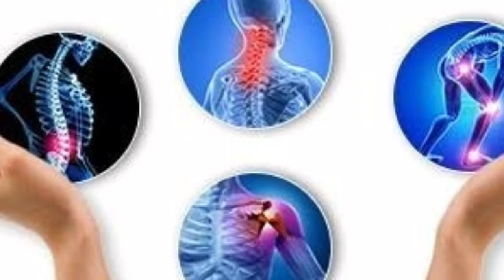Calcium ki kami ka ilaj | Back pain Joron ka Dard weakness Bones Strong Karne ka ilaj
This video Upload By 25 September 2021

 In this video I am telling You Calcium ki kami ka Both ki Asan aur Lajawab ilaj Es ke istamal sy ap ki Calcium ki kami Door ho gi Aur Hadiyan Mazboot Ho gi

Calcium ki kami ka ilaj
Back pain Joron ka Dard
Weakness Thakan
Bones Strong karne ka Tarika

 By || Best Health & Beauty Totky ||2